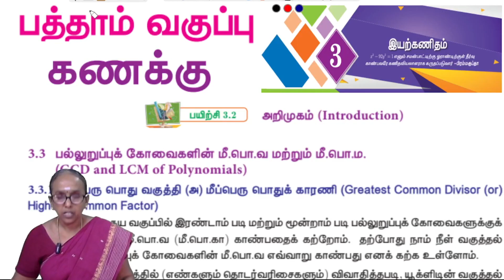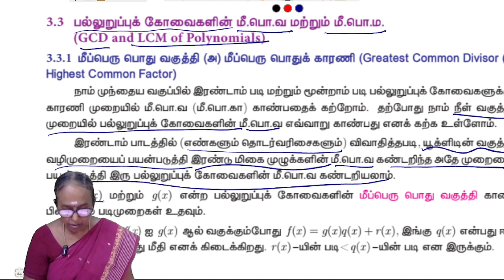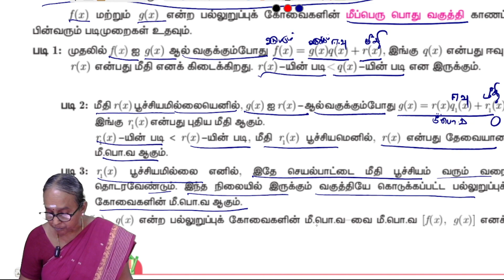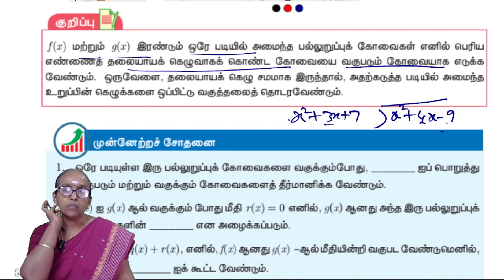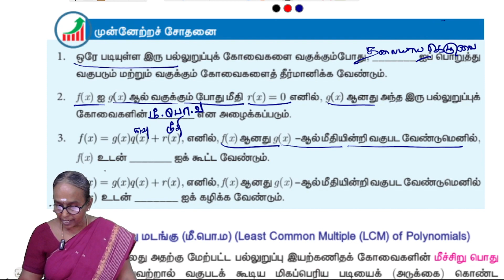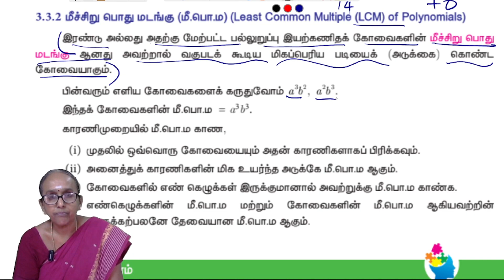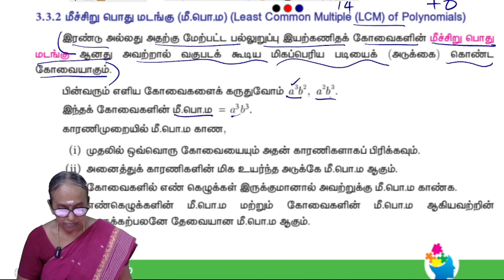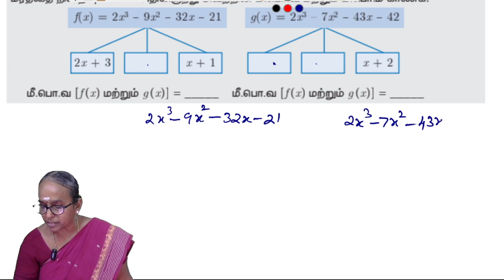10th maths Chapter 3 Exercise 3.2 Introduction | State board | Tamil medium | Ranjitham | Studycare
Maths Teacher Ms. Ranjitham, Solves the 10th maths Chapter 3 Exercise 3.2 Introduction | 10th TNmaths | State board | Ranjitham Maths - Studycare